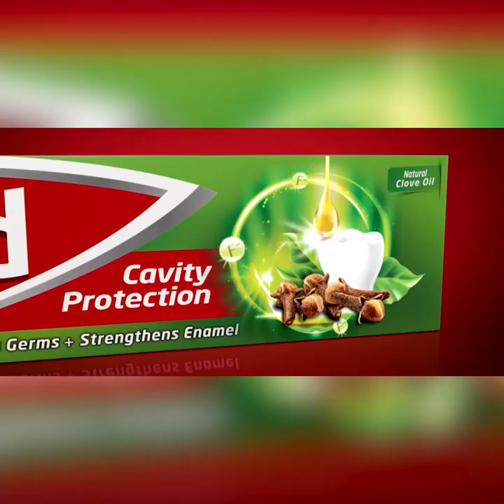සමහර මන්ත්‍රීවරු යුද්දේ කාලේ බයේ ලංකාවෙන් පැනලා ගිහින් දැන් ඇවිත් කෑ ගහනවා | Breaking.lk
සමහර මන්ත්‍රීවරු යුද්දේ කාලේ බයේ ලංකාවෙන්
 පැනලා ගිහින් දැන් ඇවිත් කෑ ගහනවා